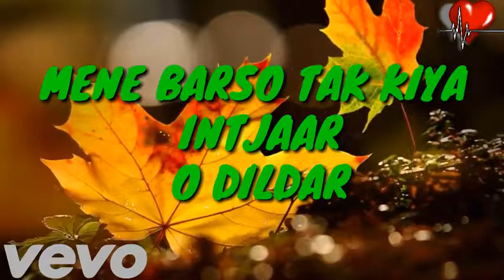New WhatsApp Status 2018 77